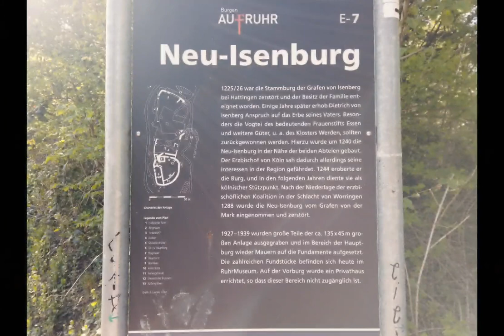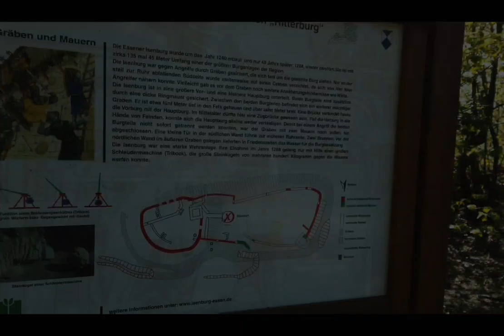Zeitreise in die Vergangenheit und wieder zurück!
Zwischen "Heimliche Liebe" und Burgruine "Neue Isenburg" in ESSEN. - ein Spaziergang.